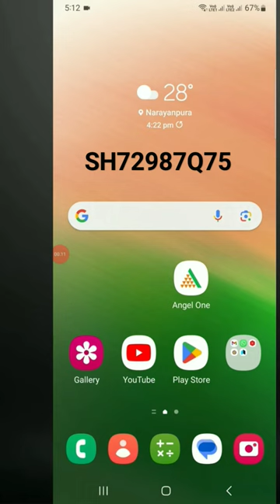use refer code SH72987Q75